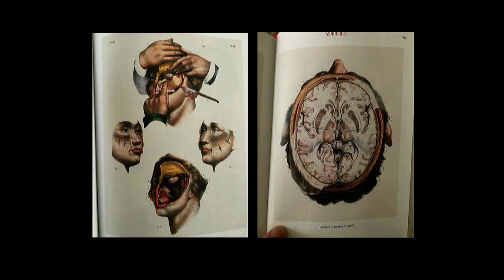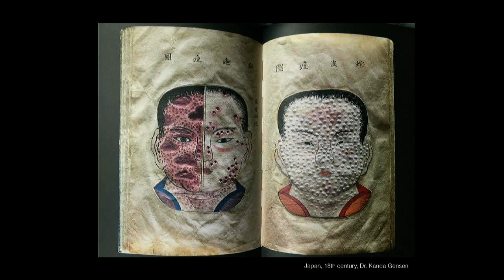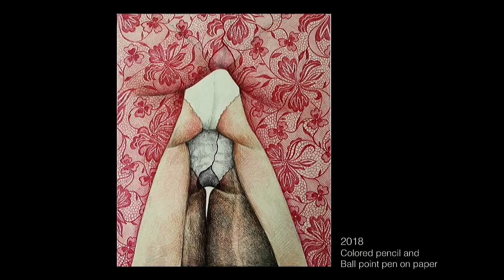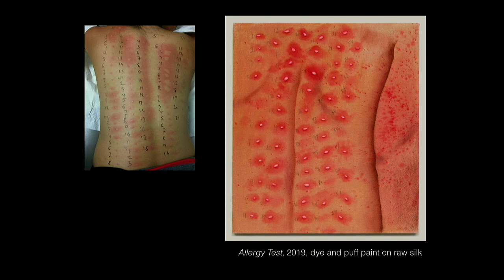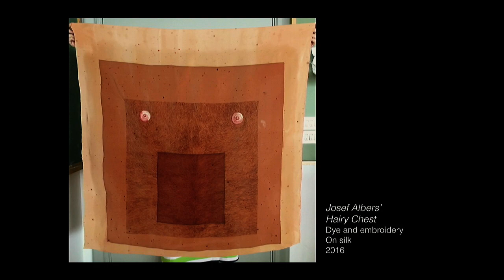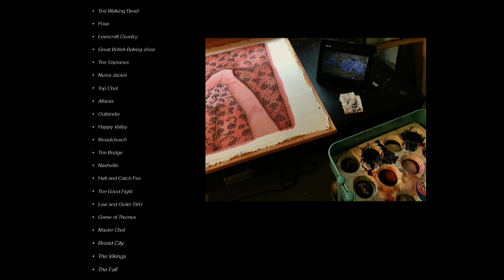Katarina Riesing Lecture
Katarina Riesing will be discussing her figurative painting and fiber works.